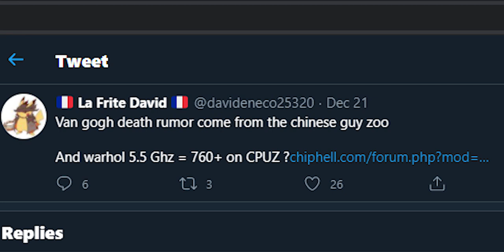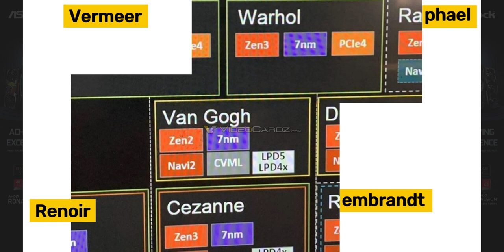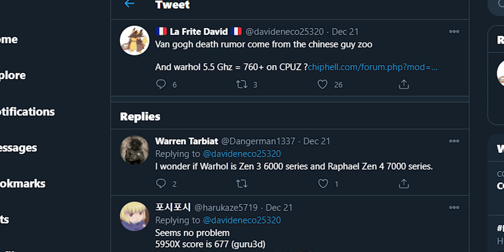5.5 Ghz | NEW AMD CPUs | RIP Intel's Rocket lake [ Hindi ]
In today's video, we will talk about the latest leak on the upcoming AMD Warhol CPUs which will be clocked at 5Ghz+

support channel via BHIM UPI, GOOGLE pay, phonepe -- killerstrikerawat@oksbi

My Specs-

2 ( BUY 2 )
3 ( BUY 2 )

2TB x2 HDD

Some of the links above are affiliate links, where I earn a small commission if you click on the link and purchase an item and it doesn't cost you anything extra. You are not obligated to do so, but it helps fund these videos.